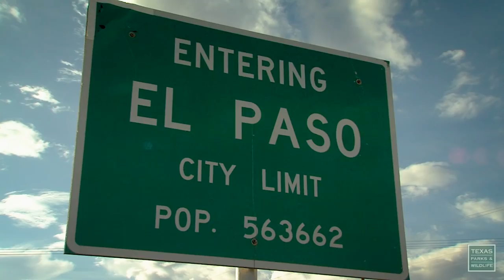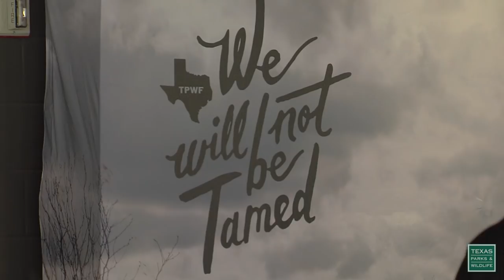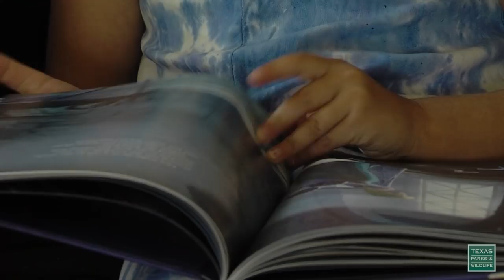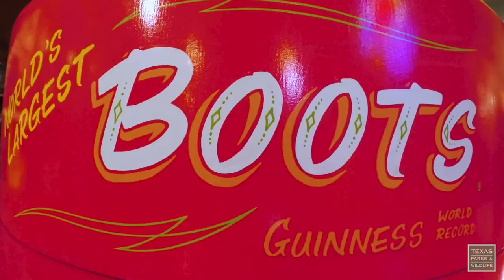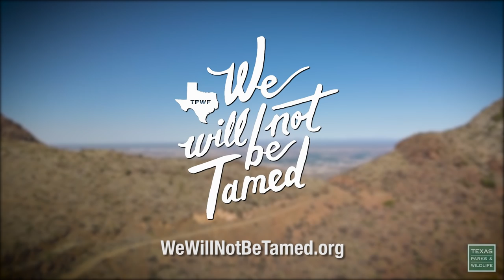We Will Not Be Tamed - A Natural Connection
Meet Adrian Sabom and Xochitl Rodriguez. From the brush country of South Texas to the mountains of West Texas, these two women have outdoor pursuits as different as the landscapes. Both are mothers, one is a hunter, the other a hiker. When they meet and share their interests, they develop a friendship and a deeper appreciation of the outdoors.